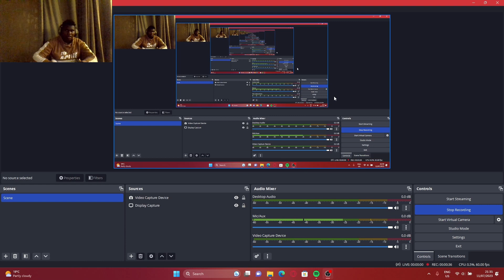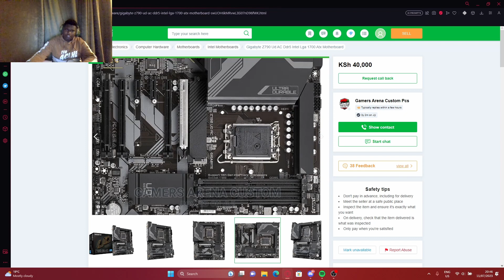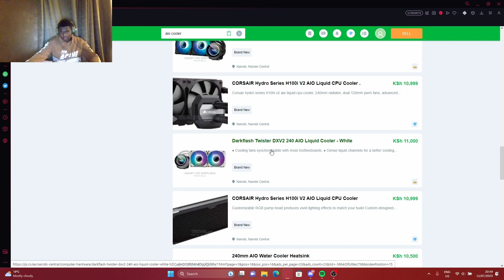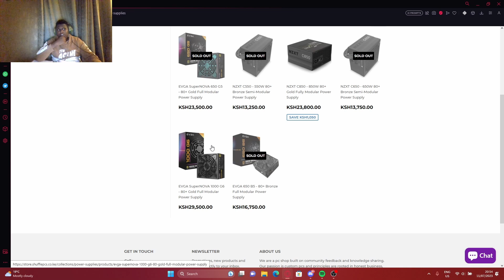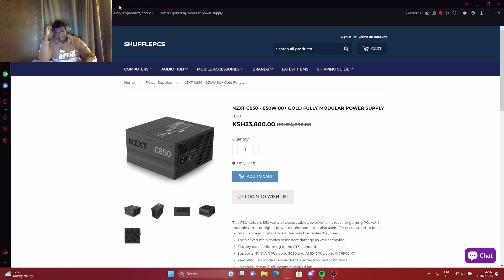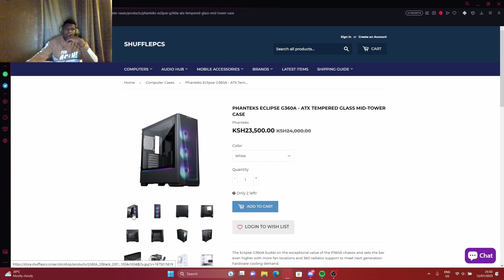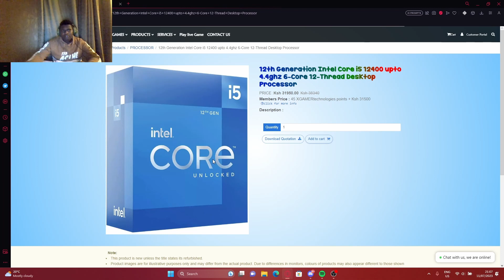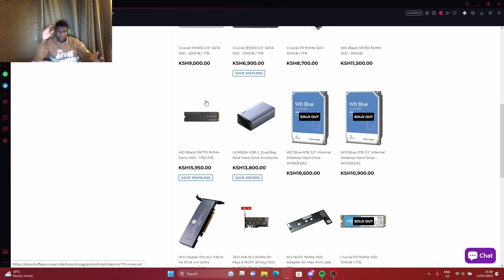How to buy a gaming pc in Kenya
Time code

0:00 - Intro
0:52 - Motherboard
3:28 - Cooler
4:48 - PSU
7:50 - Case
9:27 - CPU
10:50 - memory
11:58 - SSD
12:53 - GPU + Outro